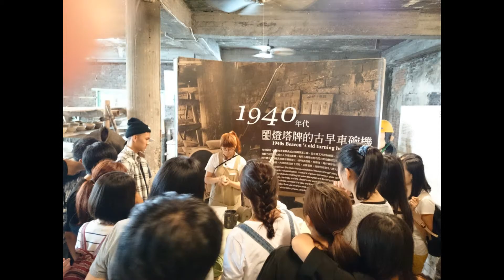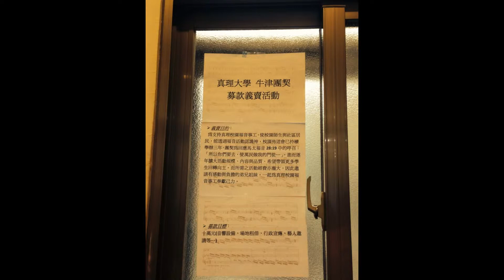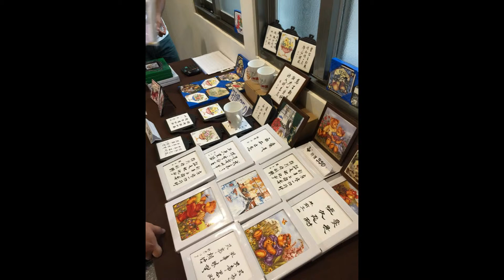2014 10 10 12迎新出遊、獻詩義賣